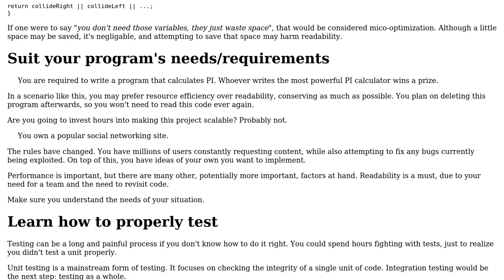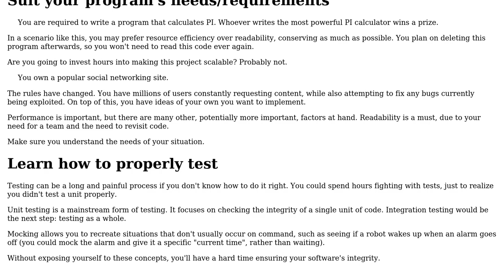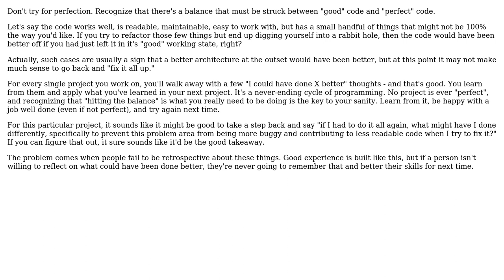Software Engineering: Best practices for reducing bugs while optimizing code (3 Solutions!!)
Software Engineering: Best practices for reducing bugs while optimizing code

With thanks & praise to God, and with thanks to the many people who have made this project possible! | Content (except music & images) licensed under CC BY-SA | Music | Images & others | With thanks to user Mike Nakis user jleach user Janarth K user Dioxin and the Stack Exchange Network Trademarks are property of their respective owners. You are responsible for your own actions.